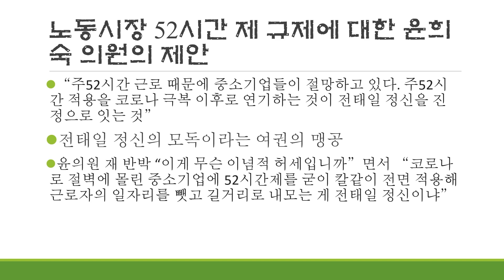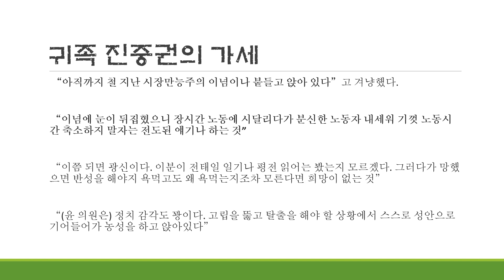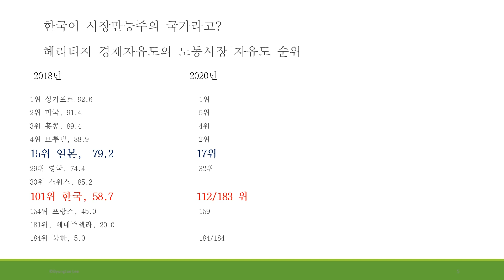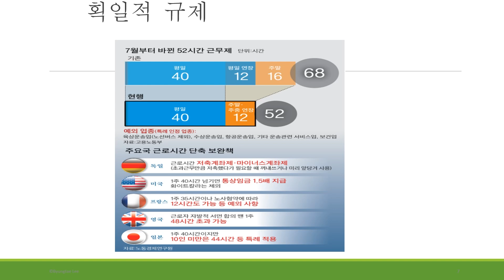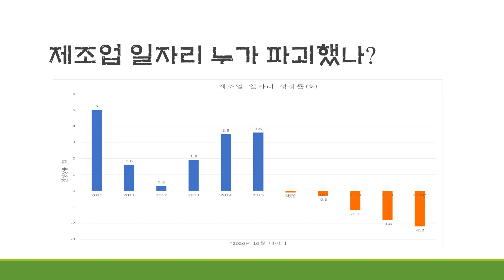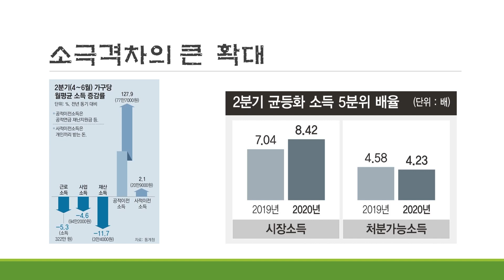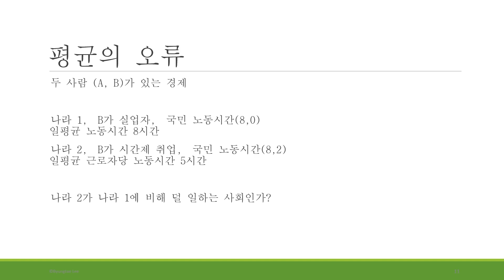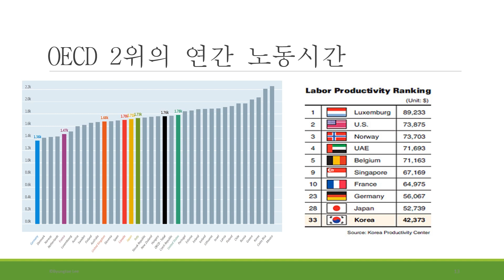[어불성설] 40-1. Sir 진중권이 모르는 노동시장(1부)